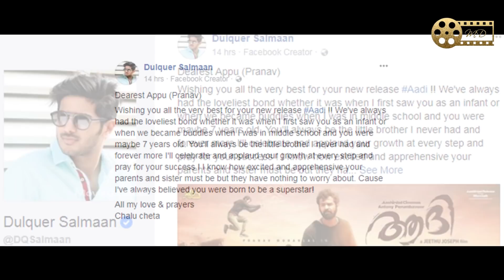Aadhi Malayalam Full Movie Review | Pranav, Mohanlal, Jeethu Joseph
Aadhi is definitely one of the highly anticipated and awaited movies of this year and the reason is known to all - it marks the big entry of Pranav Mohanlal as a lead hero into films. The film, directed by Jeethu Joseph has hit the screens and the expectations are sky high on this venture. The last 30-40 minutes that the movie impresses the most. There is a sudden rise in the tempo, with all the departments working extremely well for the movie. With back-to-back twists and racy moments and a perfect climax Aadhi turns out to be an edge of the seat thriller. Aadhi has offered a perfect start for Pranav Mohanlal. His parkour sequences are a treat to watch. The film has a few shortcomings, but still the film is definitely an engaging affair and will definitely satisfy the audiences.